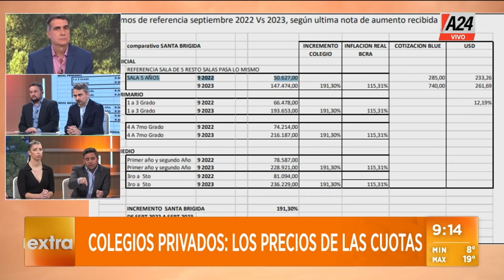📈 Colegios privados: las cuotas superan la inflación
El debate de BDA por la suba en las cuotas de algunos colegios no subsidiados.